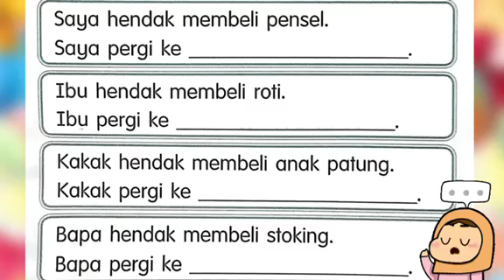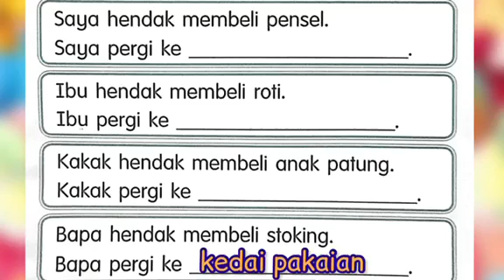Saya hendak membeli …..